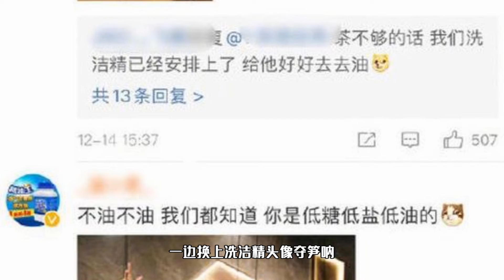太有梗！汪东城粉丝嘴上说着哥哥不油，却把头像换成了洗洁精